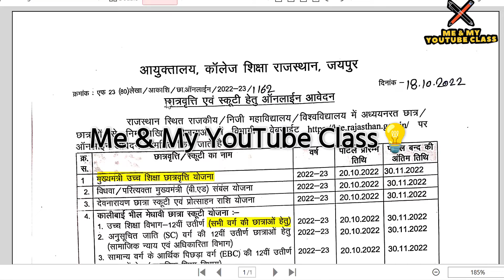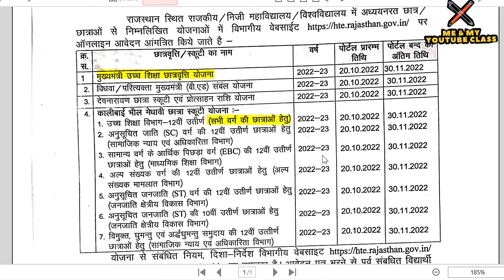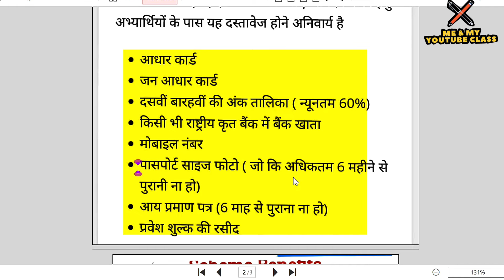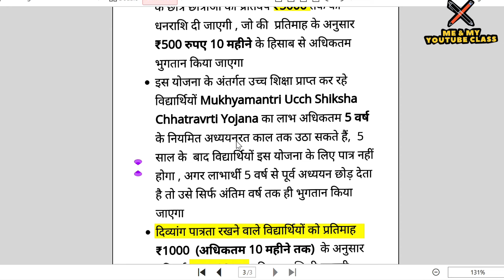CM Scholarship और Scooty योजना की पूर्ण Update... क्या ,क्यों कौन, कितने...और आपके सवाल-जवाब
Most useful link, you may like it💥

AIHHuAe42w0Ys5ygwNhh7aANxWYY